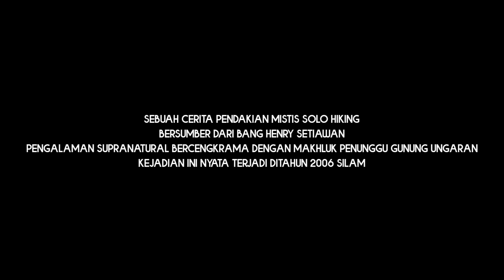NGERI❗️SOLO HIKING - BERCENGKRAMA DENGAN MAKHLUK GUNUNG - CERITA MISTIS PENDAKIAN GUNUNG UNGARAN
NGERI❗️SOLO HIKING - BERCENGKRAMA DENGAN MAKHLUK GUNUNG - CERITQ MISTIS PENDAKIAN GUNUNG UNGARAN

Sebuah pengalaman mistis yang dialami oleh bang Henry Setiawan
Saat melakukan solo hiking ke gunung ungaran, banyak sekali gangguan dari makhluk tak kasat mata, bahkan beliau bercengkrama dengan salah satu penghuni gunung ungaran.

Semua yang ada di cerita ini murni kejadian dari narasumber, gue hanya menceritakan tanpa mengurangkan atau melebihkannya, sementara GAMBAR hanyalah ilustrasi, tidak menggambarkankan kejadian yang sebenarnya.

Terimakasih banyak untuk yang sudah support channel ini, sehat-sehat selalu.